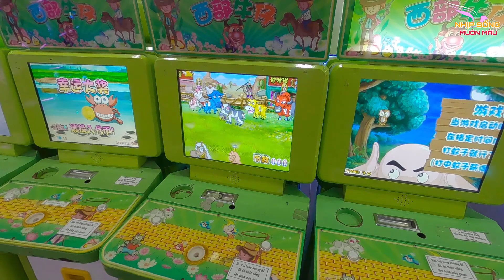LÀM LY ĐÁ BÀO KHỔNG LỒ QUÁ CHUẨN LUÔN..!!!!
* Làm ly đá bào chà bá lửa luôn,.